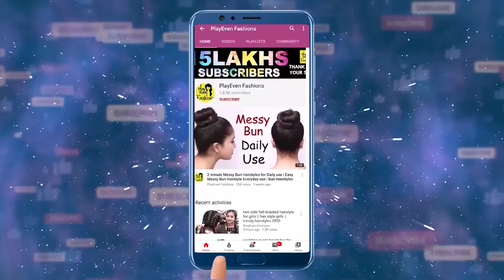Beautiful Bun Hairstyle For Wedding/Function | Most Beautiful Hairstyles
Watch ► Beautiful Bun Hairstyle For Wedding/Function | Most Beautiful Hairstyles

Welcome You With Very New Hairstyles for Wedding to Style With Lehnga, Gown, Saree or Churidar. Hairstyles for Girls and Women With Long Hair and Medium Hair Length. All Hairstyles Are Beautiful, Unique and Trendy in 2021.

 👩🏻👩🏻 Learn how to do more hairstyles :-